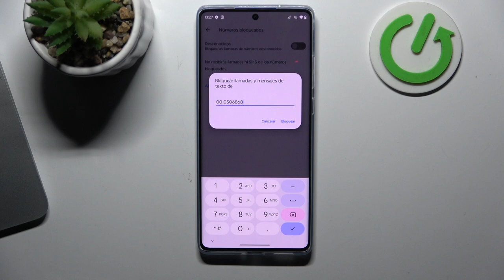Cómo bloquear un número de teléfono en el Motorola Moto S50 Neo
Aprende cómo bloquear un número de teléfono en tu Motorola Moto S50 Neo y evitar llamadas no deseadas con nuestro tutorial paso a paso. Descubre cómo utilizar las funciones de bloqueo de llamadas nativas de Android para mejorar tu privacidad y experiencia móvil.

¿Cómo evitar llamadas no deseadas en el Motorola Moto S50 Neo?
¿Cómo añadir un número a la lista de bloqueo en el Motorola Moto S50 Neo?
¿Qué hacer si recibo llamadas no deseadas en el Motorola Moto S50 Neo?